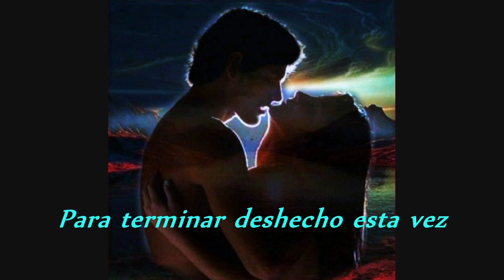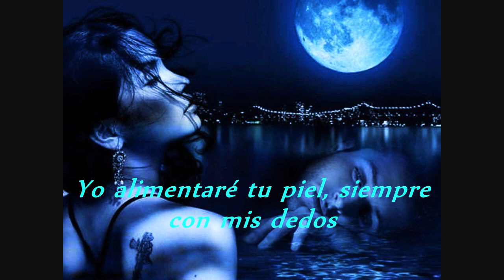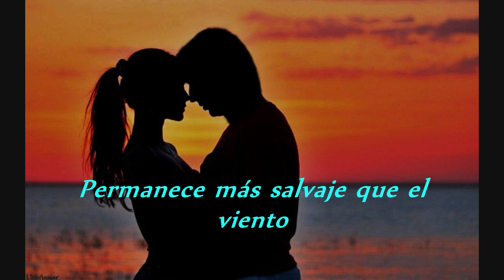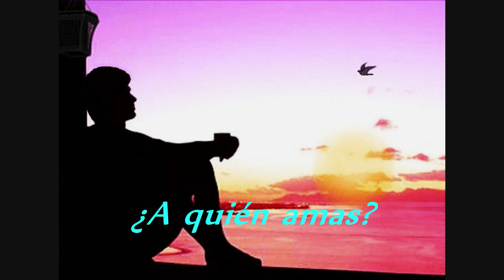Duran Duran - Come undone - Deshecho - Traducido al español.